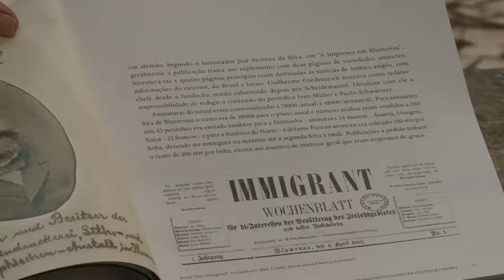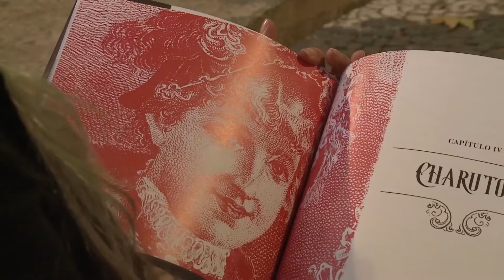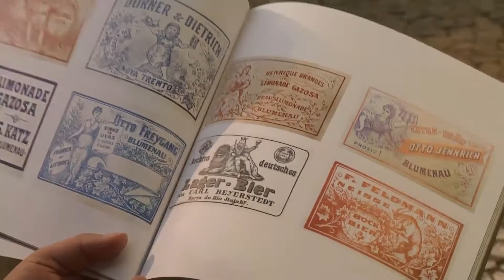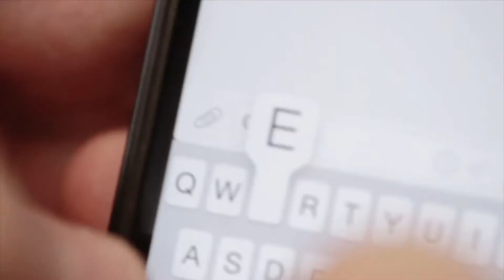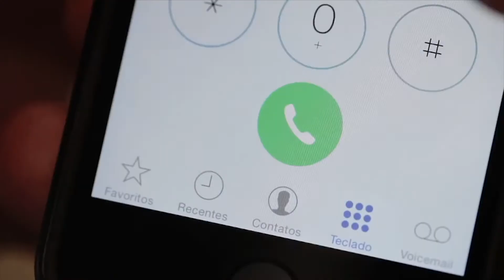TVL Cultura 03/05/2018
Geislon Tiago Rodrigues – Escritor

Realezas Oktober

Karoline Gehrke - Rainha
Daniela Provesi - 1ª Princesa
Daniele Kirsten - 2ª Princesa